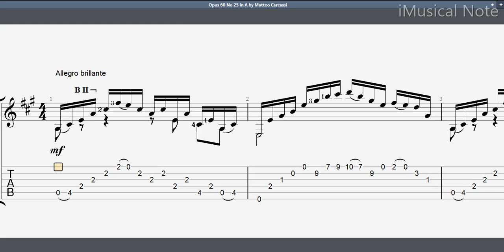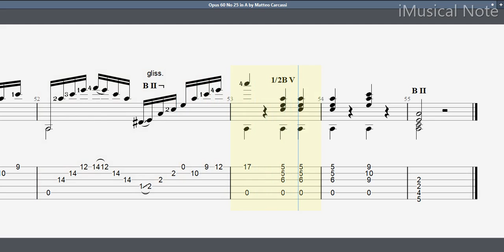Guitar TAB - Matteo Carcassi : Opus 60 No 25 in A | Tutorial Sheet Lesson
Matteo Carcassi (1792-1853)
25 Melodic and Progressive Studies

Matteo Carcassi was a famous Italian guitarist and composer. Carcassi began with the piano, but learned guitar when still a child. He quickly gained a reputation as a virtuoso concert guitarist. Carcassi wrote a method for guitar (op. 59) that remains valuable, relevant and interesting, blending technical skills and brilliant romantic music.